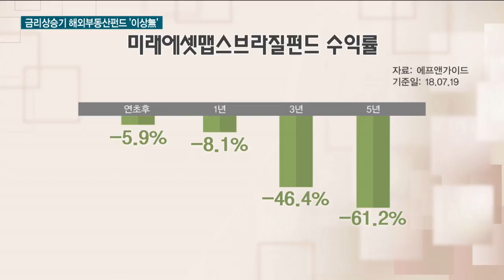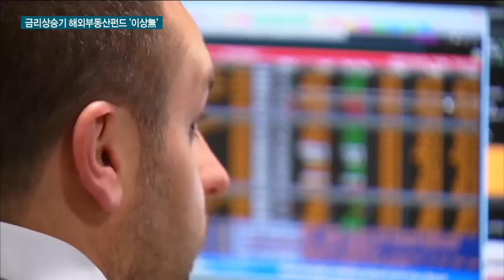해외부동산펀드 수익률 극과 극…"투자지역 선별해야“ / 한국경제TV